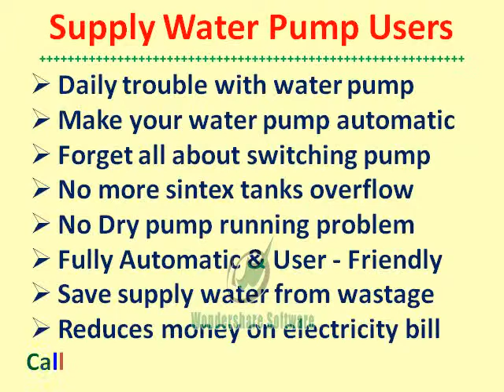Automatic Water Pump Controller - Aqua Starter For Supply Water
Aqua Starter = Automatic Water Pump Controller - Dual Tank Level Indicator System